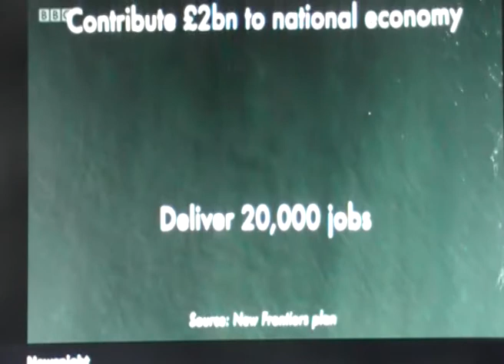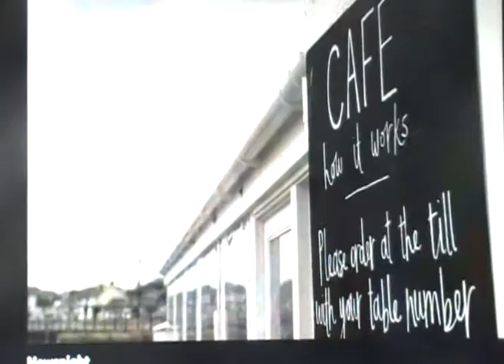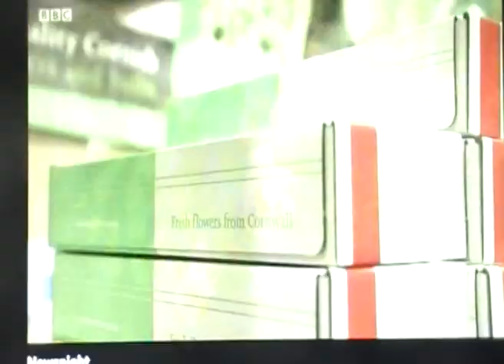Fish, flowers and tea - Brexit story from Newlyn in Cornwall.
Newsnight's Katy Razzall reports on the preparedness of Cornwall, including the fishing industry for Brexit with exactly a year away.

Newlyn's fishing community thrives on these who make a living going out Through the Gaps. The fishermen of Newlyn land the finest handline, trawl, net and pot caught fish and shellfish daily so that Michelin starred Cornish chefs like Nathan Outlaw can source MSCCertified Hake, Sardine. Digital fishing images are available from stock or on commission. Come and enjoy the fantastic light to draw or paint in the footsteps of the Newlyn School.